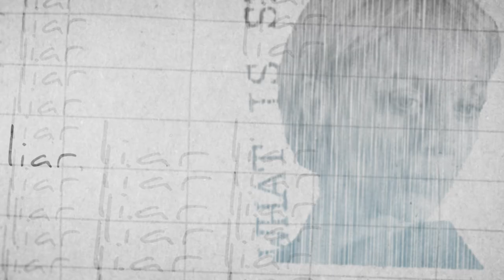BBC Sherlock • THE LIAR //Mary Watson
Summary: Mary Watson is not who John thought she was.

I love Mary. I really do and I guess that's the reason why that particular scene in "His Last Vow" is really getting to me. I think it might be possibly one of the most powerful and well acted scenes on the entire show. Both Martin Freeman and Amanda Abbington are sooooo goood in it. My heart breaks everytime I watch it.

I was on a two-day-seminar about the use of typography in video and after that I was so inspired I really wanted to play around with certain ideas. The "lie-detector" was the obvious choice, really. ;-)

Anyway, I hope you like it! Thanks a lot for watching!
xxx